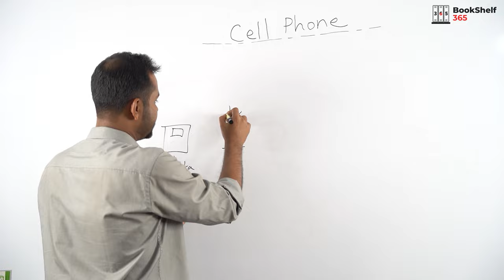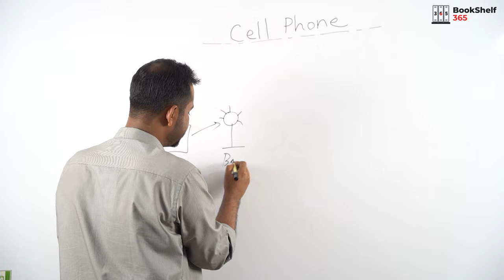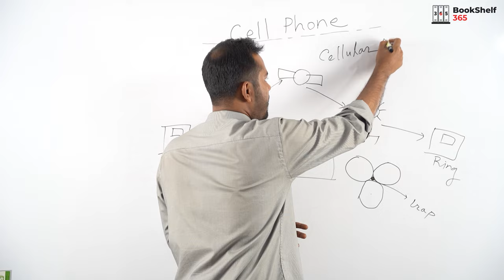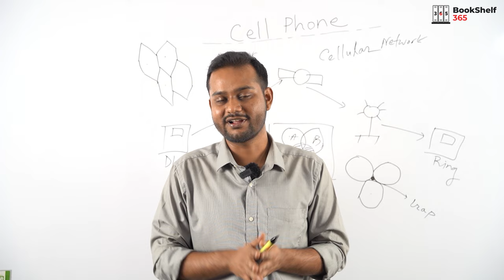The Science Behind the Name: Why Mobile Phones Are Called Cell Phones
Ever ponder why we call our portable electronics "cell phones"? In this video, we examine the interesting science and history that behind this widely used term.

We'll examine the term's genesis, dating it to the infancy of mobile communication and the creation of cellular networks. After that, we'll get into the specifics of how cell phones operate technically, including the function of cell towers and the usage of radio waves for data transmission.

Along the way, we'll also touch on a few of the social and cultural effects of this pervasive technology, such as how it has changed the way we work, communicate, and engage with the outside world.

This video is essential viewing if you're interested in learning more about the science behind mobile technology and the terminology we use to talk about it. You won't want to miss this engaging investigation into the origins of the term "cell phone," whether you're a tech enthusiast, linguistics enthusiast, or just someone who wants to learn more about the gadgets we use every day.